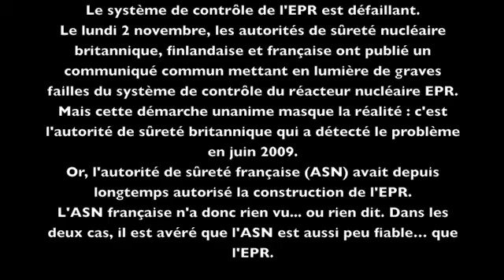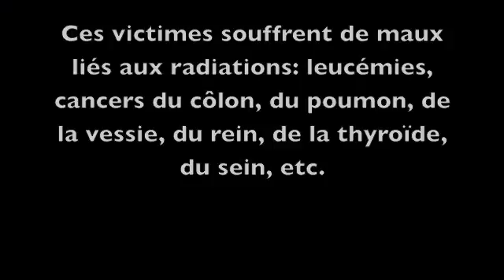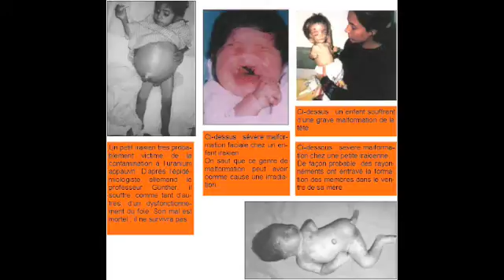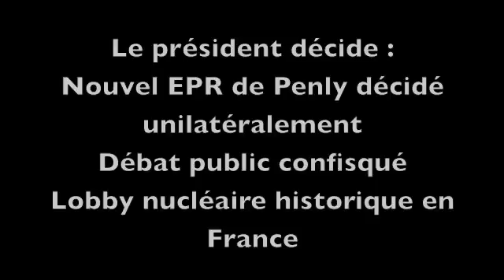LaBerma Heaven though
En colère sur l'EPR, EDF annule ses pubs dans «La Tribune»

Henri Proglio (ici, en 2010) n'aurait pas apprécié un article de «La Tribune» qui affirmait qu'EDF pensait abandonner le réacteur EPR. (Fred Dufour.AFP)

Téléchargez Libé sur web, iPhone, iPad, Android
1€ seulement jusqu'à la fin du mois
Quand Proglio fâché, Proglio fermer le robinet à publicité ? Le patron d'EDF a semble-t-il pris une grosse colère en ouvrant La Tribune lundi. Dans son édition du 14 novembre, le quotidien économique affirmait sur une pleine page que l'électricien s'apprêtait à "abandonner le modèle EPR" en pleine polémique sur l'avenir du réacteur de Flamanville.

L'article expliquait qu'"EDF, dont une partie des équipes a toujours été hostile au réacteur EPR, développé par Areva et Siemens, propose une porte de sortie à l'affrontement entre Verts et PS" autour de Flamanville.

La Tribune ajoutait que l'électricien travaillait déjà à l'après-EPR dans l'hypothèse d'un abandon de cette génération de réacteur par une nouvelle majorité PS-écolos : l'idée étant de développer "un autre réacteur plus petit (1 000 MW contre 1 700 MW pour l'EPR)" avec le chinois CGNPC.

Fureur du PDG d'EDF, Henri Proglio et démenti immédiat du groupe sur le thème "EDF n'a pas l'intention d'abandonner l'EPR, les équipes sont pleinement mobilisées" sur Flamanville et à l'international, "l'EPR est un atout et une formidable opportunité de développement", etc.

«Une pression inqualifiable»
Les choses auraient pu en rester là. Mais Proglio est un sanguin, et un homme puissant peu habitué à ce qu'on le contrarie : dans cette même journée du 14 novembre, la direction de La Tribune est informée par Euro RSCG (Havas), l'agence de publicité d'EDF, que l'électricien "souhaite annuler toutes ses communications dans La Tribune jusqu'à la fin de l'année du fait de l'article paru dans le quotidien". EDF aurait même fait savoir qu'il ne souhaitait "plus être présent dans le titre".

C'est ce qui s'appelle manier le bâton avec la presse en touchant le nerf de la guerre. Une campagne annuelle d'EDF était en cours avec encore sept parutions du 22 au 28 novembre et du 5 au 7 décembre. Manque à gagner pour La Tribune : 60 000 euros selon le quotidien, 20 000 euros selon EDF...

Une bien mauvaise nouvelle pour le quotidien économique qui se débat dans des difficultés financières inextricables depuis son abandon par LVMH en 2008, l'échec de sa relance par Alain Weill, et sa reprise par Valérie Decamp en mai 2010 : La Tribune est actuellement en procédure de sauvegarde et le tribunal de commerce doit statuer sur l'avenir du journal le 19 janvier.

Or, ajouté au contexte de crise qui a vu de nombreux annonceurs geler leurs investissements, l'annulation de cette campagne EDF ne devrait pas aider au retour à l'équilibre que la direction de La Tribune espérait pour cette année. "On sera encore dans le rouge, la décision EDF n'arrange pas nos affaires", confirme un responsable du quotidien, qui dénonce "une pression inqualifiable sur un travail journalistique rigoureux" : "Aujourd'hui, il n'y a plus beaucoup de journaux qui osent écrire des choses qui fâchent sur des gros annonceurs potentiels, surtout dans la presse économique."